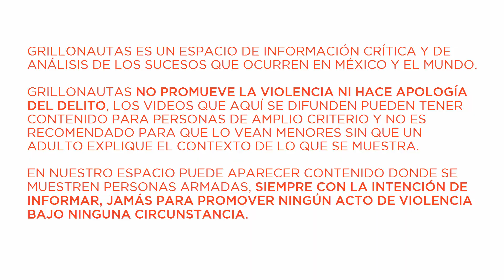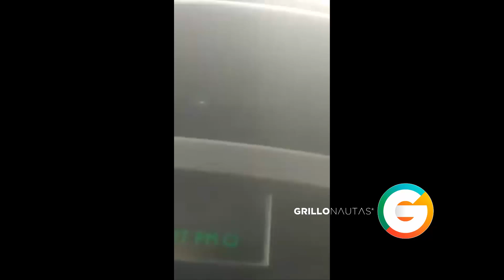Los de "Jalisco" envían mensaje a El Mayo Zambada